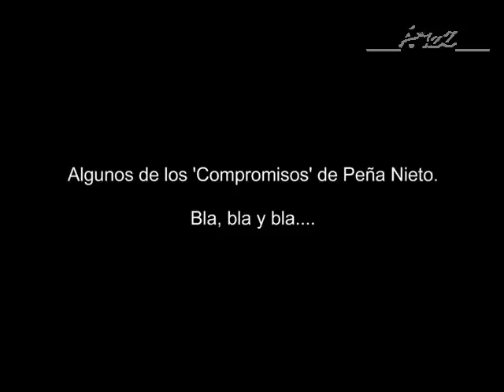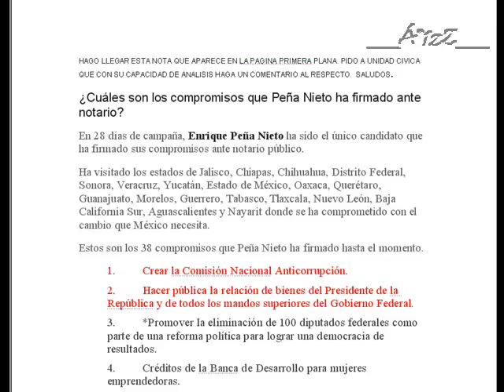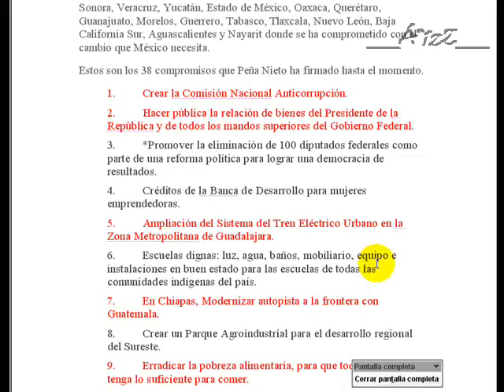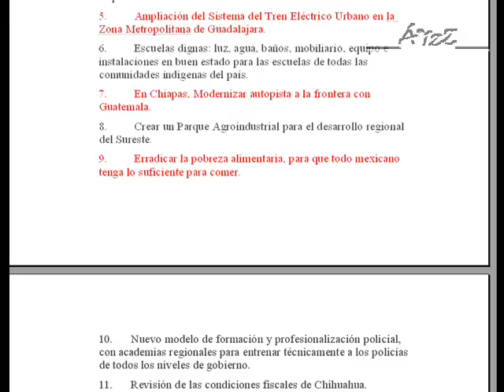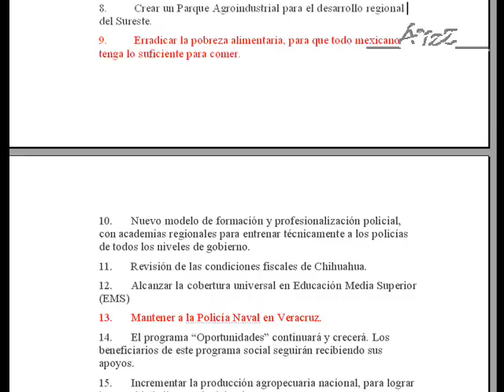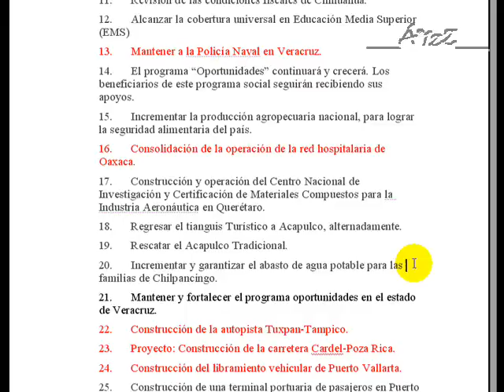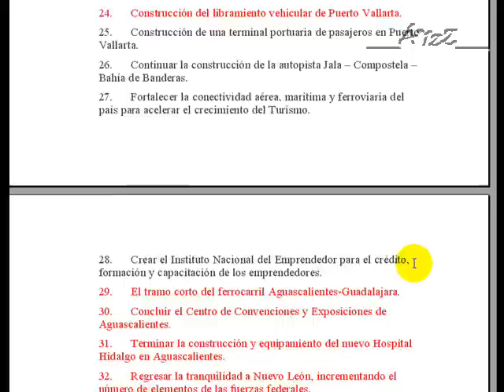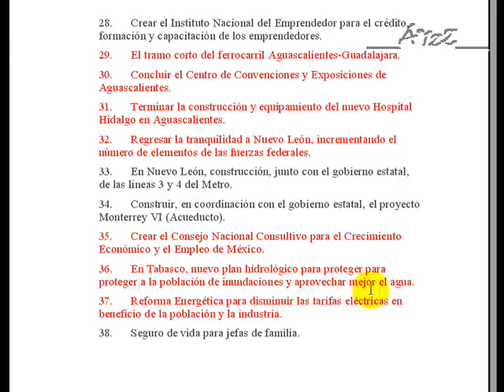Los Fabulosos Compromisos De Peña Nieto.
No pues wow!!! Que comprometido es este señor.